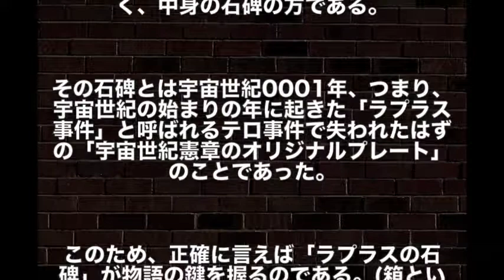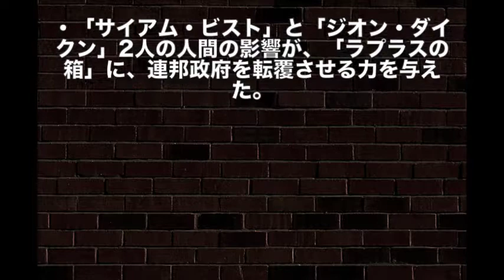【ガンダム】ガンダムユニコーンで"ラプラスの箱"がよく分からなかった人！（僕もですw）ニュータイプじゃなくても分かるように"超"簡単解説！